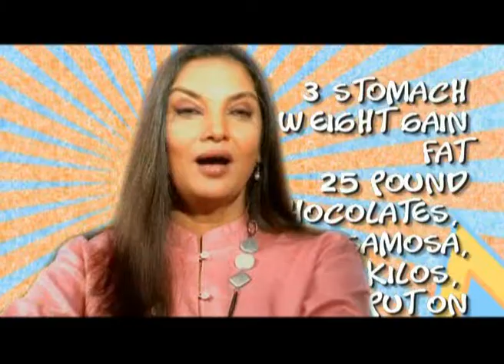It's A Wonderful Afterlife - Gaining those Pounds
Shabana and Goldy talk about gaining all the weight for Gurinder Chadha's It's A Wonderful Afterlife